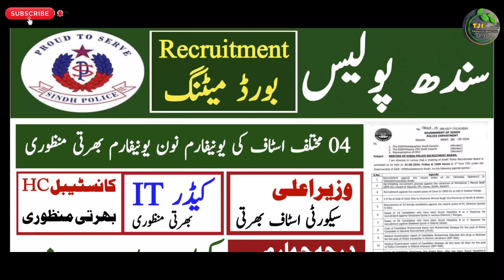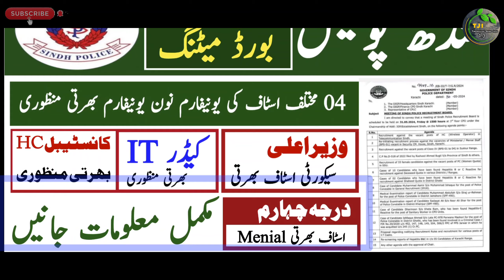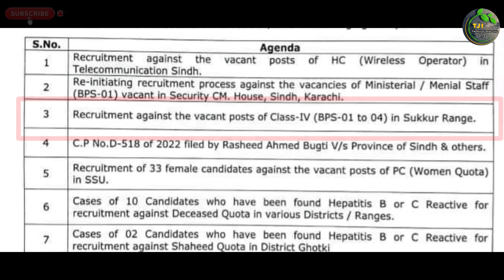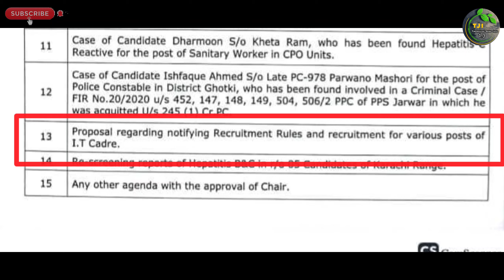Sindh Police Upcoming New Jobs 2024 Information | Technical Job Info 1.0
السلام علیکم

Private Companies .